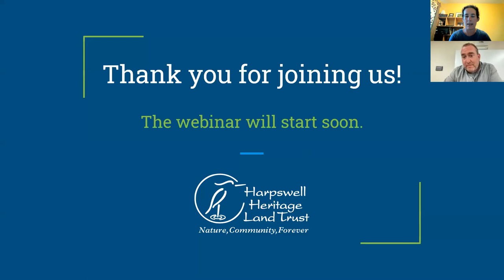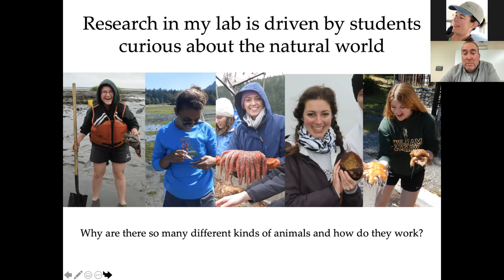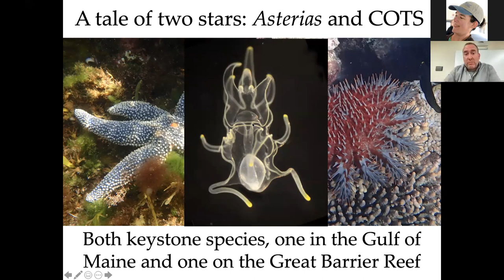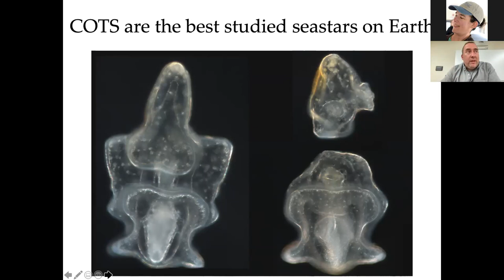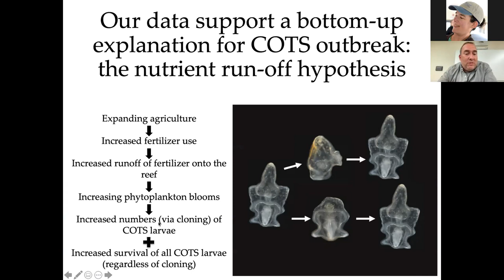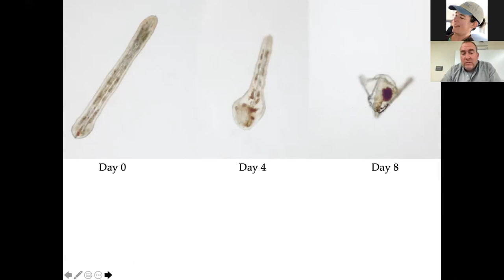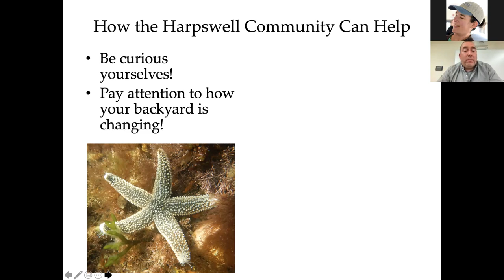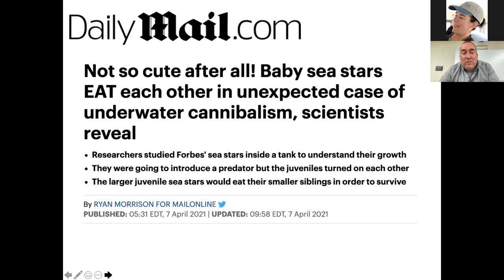Bailey Island to the Barrier Reef: Sea Stars as Sentinels of a Changing World with Jonathan Allen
Hear about Dr. Jonathan Allen's research in Maine and Australia and the links between the two ecosystems that are sometimes rather surprising. Dr. Allen will discuss new discoveries about the ecology and development of sea stars and how studies of basic biology based on sea stars from Harpswell have had big impacts on the way scientists think about trying to manage sea stars and conserve corals on the Great Barrier Reef. In particular, he will focus on the unexpected ways that coastal runoff can lead to devastating outbreaks of coral-eating sea stars.

Dr. Jonathan Allen is an Associate Professor of Biology at the College of William and Mary in Virginia. Research in the Allen Lab focuses on the life histories of marine invertebrate animals. Since 2005, Allen has conducted research in the summers at Bowdoin’s Schiller Coastal Studies Center on Orr’s Island.